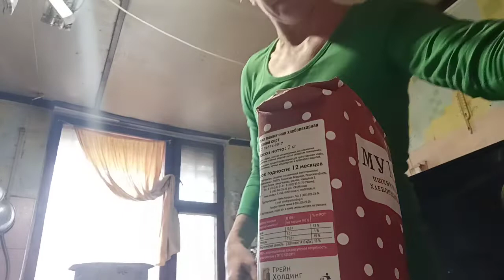❤️ 11:47 И что же я хотела сказать и показать?